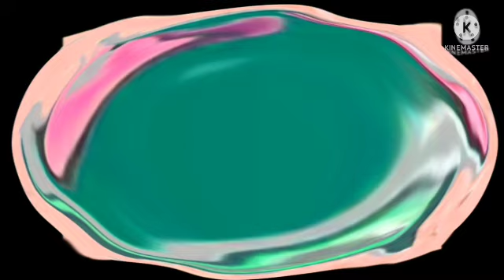M.Mp4 V8 Effects Center Effects Center Effects Center Effects Center Effects